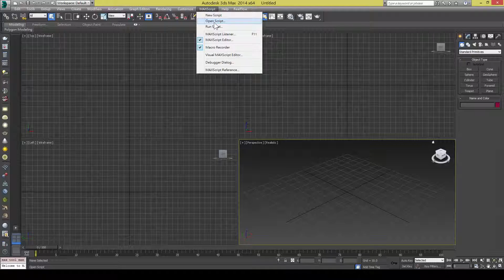Tetris game in 3ds max with maxscript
最近開始學maxscript，發現整個架構好像可以拿來做遊戲，就給自己出了一份作業做出一款俄羅斯方塊，上班偷閒用(?)